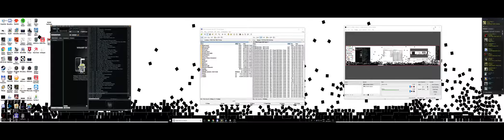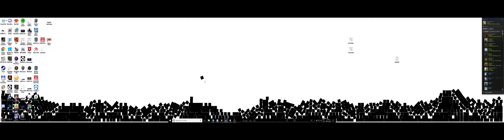Physic Box Project for Wallpaper Engine